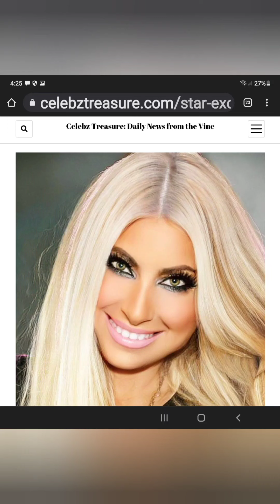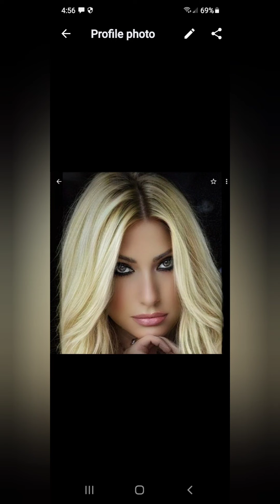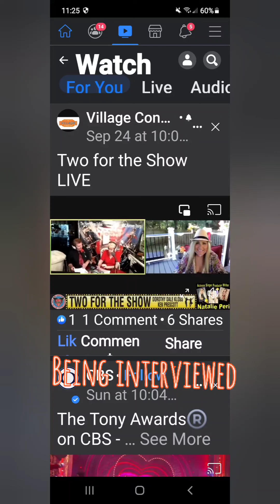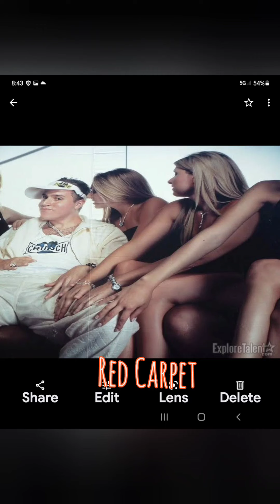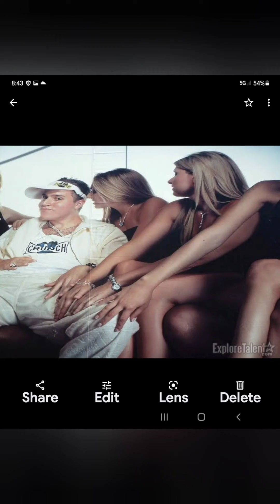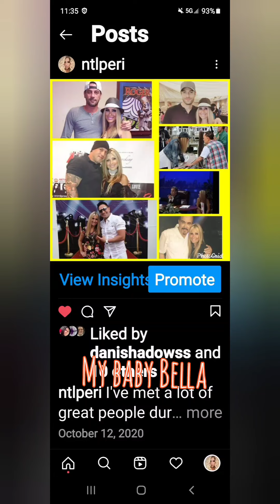My Video Collage MS Jet Set 2022 please vote for me.